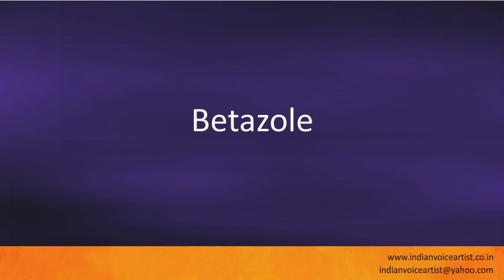Pronunciation of the word(s) "Betazole".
Pronunciation of the word(s) "Betazole". Channel providing free audio/video pronunciation tutorials in English and many other languages. The videos cover a diverse range of subjects with a specific focus on technical words that can be extremely challenging to pronounce correctly.